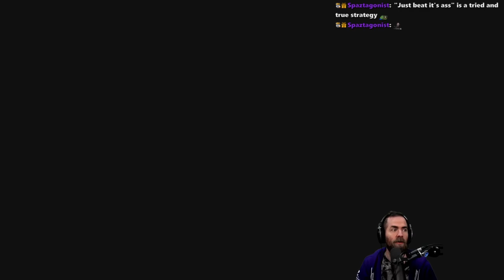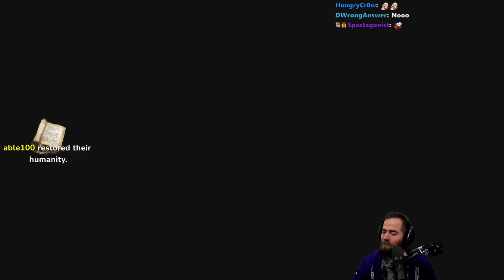God of War Ragnarok First Playthrough (Pt. 6)